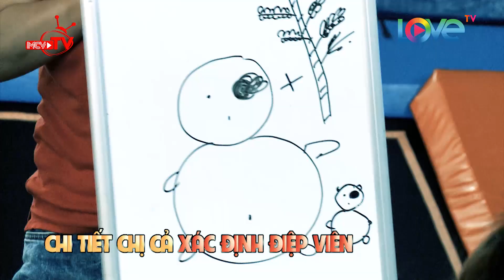Thanh Tân 'qua mặt' toàn bộ dàn sao Việt đình đám của Biệt Đội X6 ẵm gọn phần thưởng cuối hành trình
🎬 Nội dung:
Tiếp tục chuyến hành trình "Biệt đội X6" cùng khách mời Thanh Tân - Ngọc Thanh Tâm tuần này, các nghệ sĩ sẽ bước vào những thử thách: nhảy diễn tả con vật cho đồng đội vẽ và đoán, trả lời câu hỏi và đặc biệt là màn sáng tác thơ lục bát đầy thú vị.

⭐ Các thành viên trong biệt đội: Ngọc Thanh Tâm, Tân Phan (Thanh Tân), Sĩ Thanh, Baggio, Cát Tường, Miko Lan Trinh.